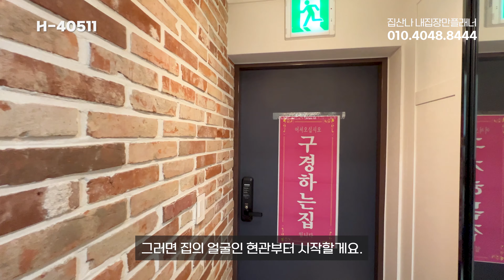(H-40511) 부평역, 동수역 더블역세권! 주거용 오피스텔이 아닌 주택 등기 찾으신다면~ 여기 지금 특가입니다! 인천 부평구 부평동 [인천신축빌라][부평신축빌라]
(H-40511)
부평역, 동수역 더블역세권!
주거용 오피스텔이 아닌 주택 등기 찾으신다면~
여기 지금 특가입니다!
인천 부평구 부평동
[인천신축빌라][부평신축빌라]

▶ "집산나TV" 내집장만플래너

▷ 위        치 : 인천시 부평구 부평동 / 부평역, 동수역
▷ 종        류 : 다세대주택 / 주거용오피스텔
▷ 총  세  대 : 총 7층 11세대
▷ 준        공 : 준공완료
▷ 분  양  가 : 문의
▷ 실입주금 : 4천만원 (문의)
▷ 구        조 : 방3 화2
▷ 옵        션 : 시스템에어컨 2대 (거실, 안방)
                        하이브리드인덕션 (가스레인지 교체 가능)
                        화장실 분리구조 (건식 세면대)
                        펜트리실

▷ 특이사항 : 1호선 부평역, 인천 1호선 동수역 이용 가능
                        한 층에 2세대씩 되어 있는 아파트 계단식 구조
                        역세권 귀한 주택등기입니다.

📡 집산나TV는 직접 시행, 시공, 분양을 하는 업체로써 고객님이 원하는
니즈를 정확하게 파악하여 내집마련 하시는 데 보탬이 되겠습니다.

[인천신축빌라][부평신축빌라][부평역신축빌라]

 • Purpose – Jonny Easton (No Copyright ...